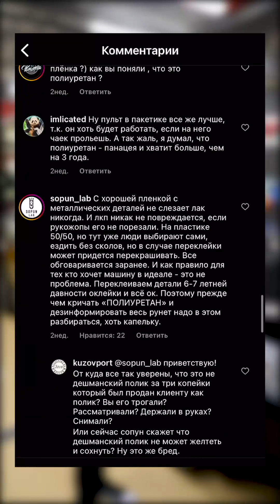Все правда про полиуретан. ФИНАЛ.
Насколько опасен полиуретан для ЛКП?
Что лучше, полиуретан или винил? В чем отличие?
Что происходит сейчас на рынке полиуретана после ухода Lumar и Suntek?
Снимается ли машина с гарантии из-за пленки?
На сколько защищает «полик» вашу машину и с какими сложностями вы столкнётесь при эксплуатации.

Мы поднимаем вопросы которые обычно ни кто не проговаривает в слух. А они есть у огромного количества людей.

За ответами мы приехали к первопроходцам на рынке винила и полиуретана в России! К нашим партнёрам в компанию РеСтайлинг. Компания которая не нуждается в представлении, компания которая была ПЕРВОЙ кто начал оклеивать машины в винил. Компания которая выпустила тысячи машин в хроме на улице Москвы, придумала «цветной хром», обернула тысячи машин в полиуретан и была генеральным дистрибьютером нескольких западных брендов по пленкам в России. И мало кто лучше, чем они, разбираются в пленках, будь то «винил» или «полик»

Мы всегда придерживались позиции делать то, что делаем хорошо и не лезть в другие сферы. Поэтому мы красим машины лучше всех, а на оклейку отвозим их в компанию РеСтайлинг под сильнейшим контролем качества и гарантией.

Не все ответы и вопросы получилось освятить в должной мере, но все еще впереди.

Главное что нужно вынести из всей этой истории.
1) Мы уважаем полиуретан, но только качественный и с соблюдением всех технологий
2) Мы предоставляем услугу по полиуретану и наш партнёр в этом РеСтайлинг  - если нужна проценка пишите нам в Директ/вотсап/телега ссылка вверху или обращайтесь к ним на прямую.

Особенности полиуретана и плёнок
1) При оклейке крашеной детали, то 50/50 что снимется эта плёнка с краской
2) Дорогой полиуретан не портит лак, краску и не оставляет следов при демонтаже
3) Виниловая плёнка переодически оставляет следы и клей на лкп и если плёнка очень дешёвая, то может испортить лак
4) Внешне выглядит как лак, в некоторых случаях даже лучше.
5) Полиуретан отлично защищает от сколов и мелких царапин
6) При окрасе требуется демонтаж пленки и повторная оклейка за деньги.

Тема острая, задели мы многих))
Пишите свои вопросы и замечания в комментарии.
Обязательно делай репост!